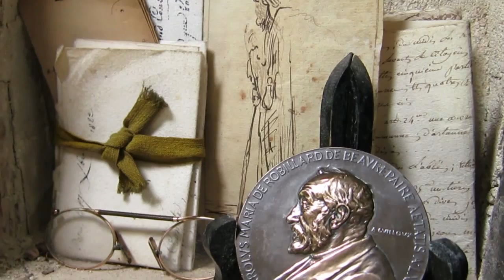VakantieNormandie.com - Le Colonel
Vakantie vieren in Normandie met twee personen in een prachtig vakwerkhuis? Dat kan bij VakantieNormandie.com
Hierbij een korte video indruk van ons vakantiehuis "Le Colonel".
Voor meer informatie over deze vakantiewoning of de 4 persoons "Le Paradis" woning kijkt u op